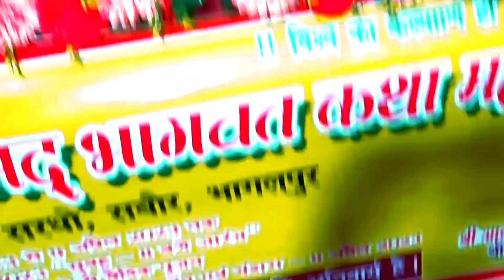🏈 बेस्ट भजन 🏈 मटकी ना फोड़ 🏈